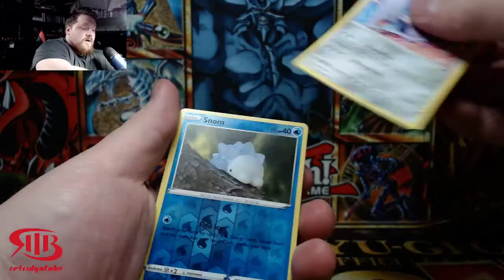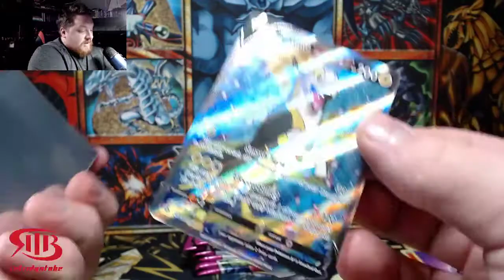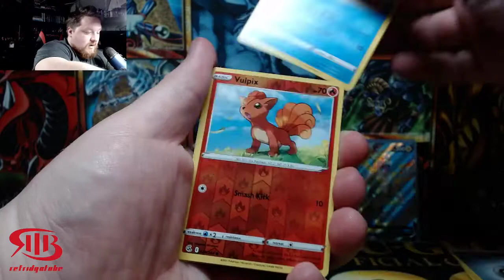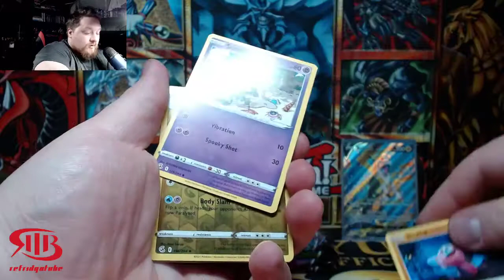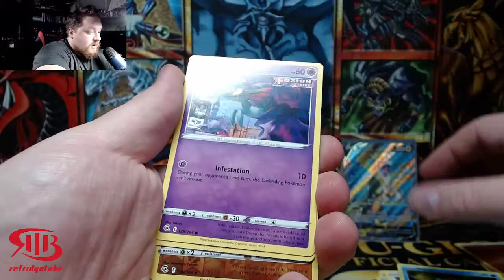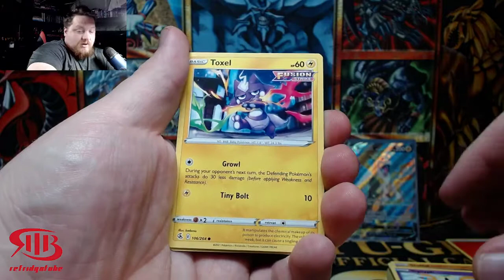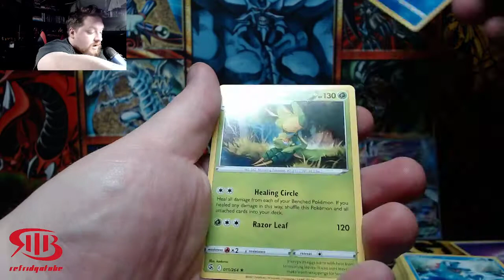Apparently Everything is A Alternate Art To Me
IDK what i was thinking today lol hopefully you had a good laugh

AS ALWAYS DONT FORGET TO